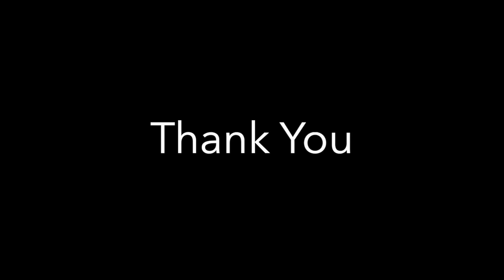Michael Salter. Women, Complex Trauma, and The Need For Recognition.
Today on the podcast, Michael Salter.

Michael is an Associate Professor in Criminology at Western Sydney University, Australia and specializes in the study of organized sexual abuse.

In addition to his work on complex trauma, Michael Salter has researched and published widely on violence against women and children.

Michael sits on the Scientific Advisory Committee and the Board of Directors of the International Society for the Study of Trauma and Dissociation and is an associate editor of Child Abuse Review, the peer-reviewed journal of the British Association for the Study and Prevention of Child Abuse and Neglect.

Trauma Therapist | 2.0
If you're a new trauma therapist starting out on your trauma-informed journey you've come to the right place.

I'd like to invite you to check out my membership community specifically dedicated to supporting, educating and inspiring new trauma therapists.